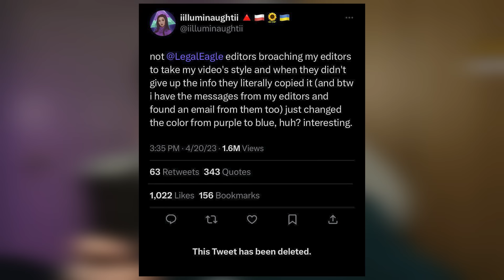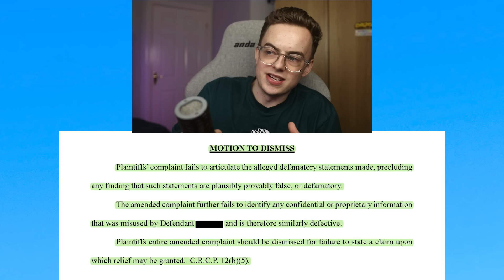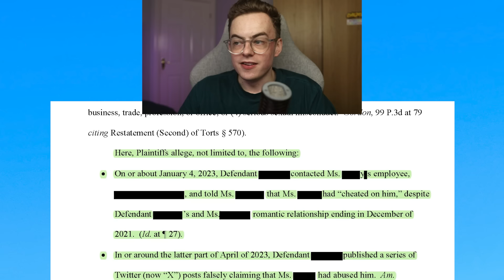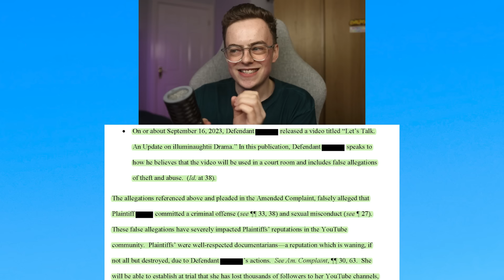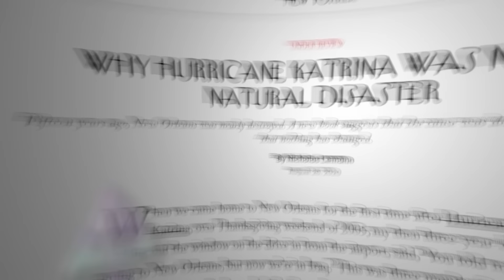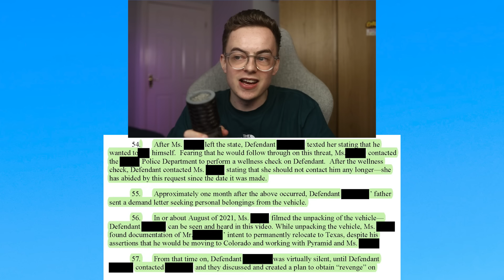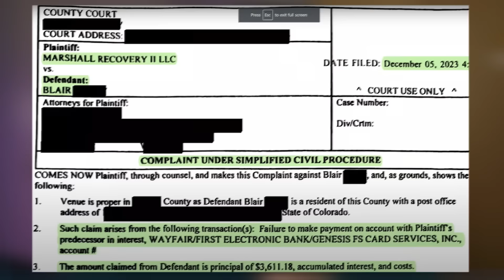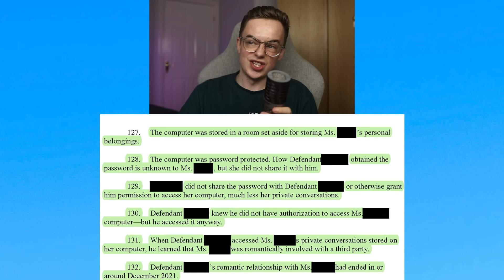iilluminaughtii's Lawsuit Situation Is Terrible…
iilluminaughtii Is About To Lose Absolutely everything with this new lawsuit situation. Iilluminaughtii Lawsuit Drama Situation Explained. Iilluminaughtii has sued Oz Media, Wonderstruck and Felix the KitKat in a defimation case due to Iilluminaughtii's youtube channel declining. Iilluminaughtii Oz Media Lawsuit has had back and forths, with the latest updates to this situation being shown. Iilluminaughtii is youtube's worst critic, and in this video Iilluminaughtii is exposed for the horrific truth behind this. Iilluminaughtii sues Oz Media after a previous case between them, maybe in a petty attempt to get back at them. The court has responded to the situation and they are not impressed with Iilluminaughtii's responses so she has filed once again before the court. This may be the end for iiluminaughtii.

the downfall of iilluminaughtii due to her actions of being exposed by multiple friends including the click, oz media, wonderstruck and many more. During all this more drama has been uncovered due to illuminaughtii being sued throughout all her troubles, with her suing over creators due to this. This is just another chapter in the story of the downfall of iilluminaughtii.

/jake baz

Video Chapters:
00:00 Iilluminaughtii Needs to Stop
00:28 Iilluminaughtii Lawsuit Situation Explained
03:38 Iilluminaughtii Lawsuit Dismiss in Court p1
08:18 Iilluminaughtii Responds to Lawsuit Drama p2
13:44 Iilluminaughtii Responds to Lawsuit Again P3
17:49 Iilluminaughtii Relationship Drama Lawsuit Explained p3
20:44 Iilluminaughtii Lawsuit Allegations p3
24:45 Iilluminaughtii Can't Get Away With This p3
37:15 Iilluminaughtii Lawsuit Situation is Bad